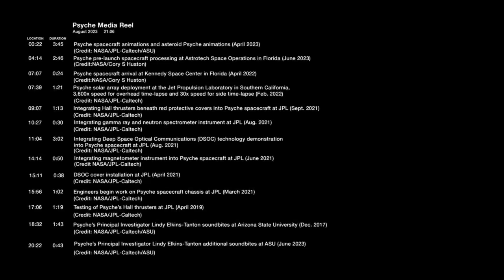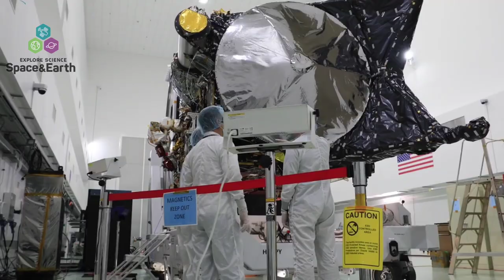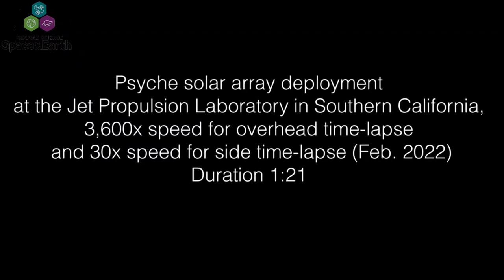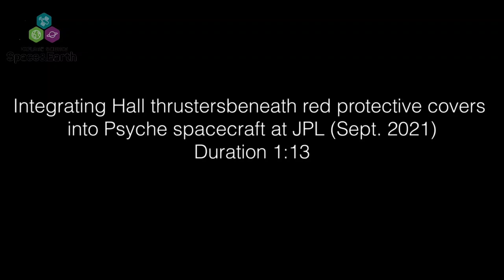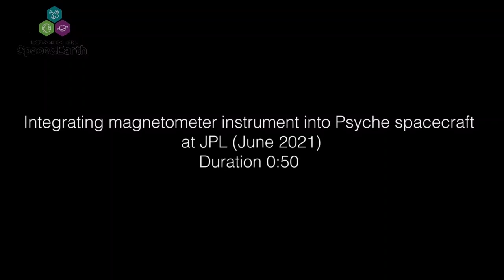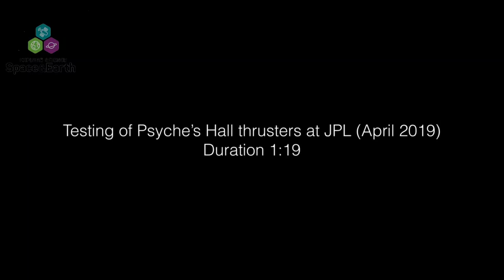NASA’s Psyche Mission Media ReelNASA ID:JPL-2023-08-09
Albums: